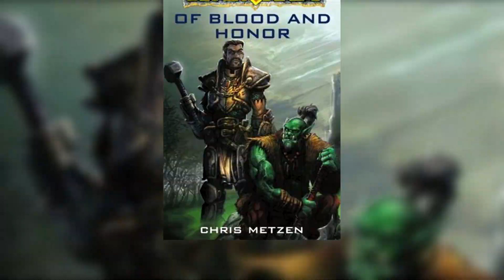10 Major Lore Characters No One Knows/Cares About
Install Raid for Free ✅ IOS ✅ ANDROID ✅ PC and get a special starter pack 💥 Available only for the next 30 days!
What are some of the major lore characters that are completely obscure within the game?

Warcraft lore is filled with a million characters, there are so many of them. When looking at the major ones they do tend to get a pretty decent spotlight, but at the same time, there are also some lore characters that no one cares about or even knows who they are.

When you play WoW you just see them as random npcs, take quests from them and don't look twice yet some of them have been in the lore for nearly 20 years and are some of the most key figures.

So what are 10 major lore characters that you don't know about?

All of the footage used in the video is copyrighted by Blizzard Entertainment unless stated otherwise. - I am not the owner of any of the art shown in the videos. Due to images being shared across various sites it is quite difficult to find who the original artists are. If I used your work I'd be more than happy to give you full credit, just contact me at - I am not the owner of any of the art shown in the videos. Due to images being shared across various sites it is quite difficult to find who the original artists are.